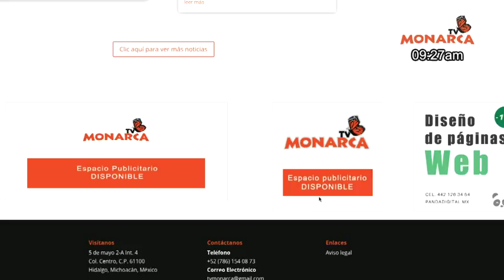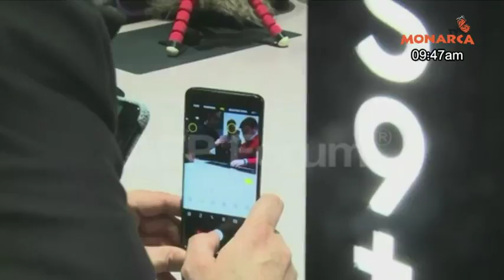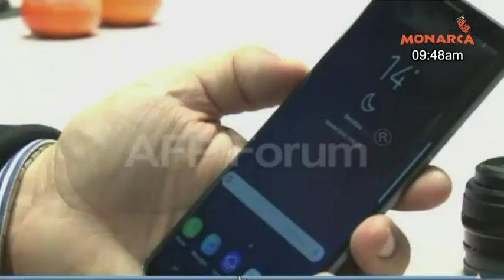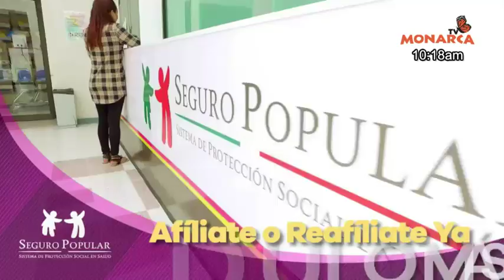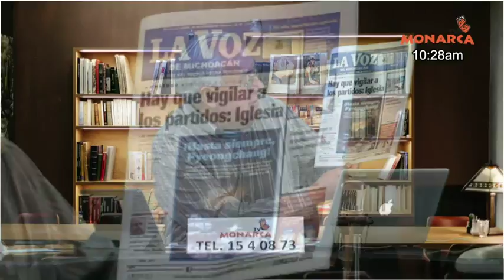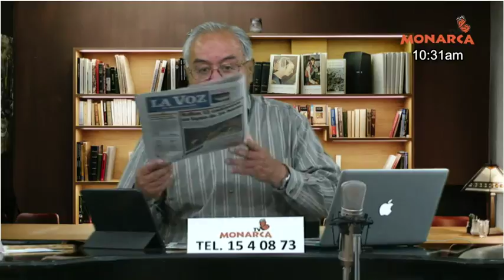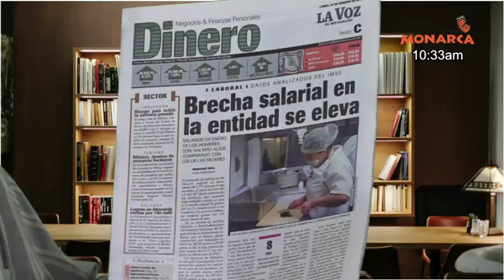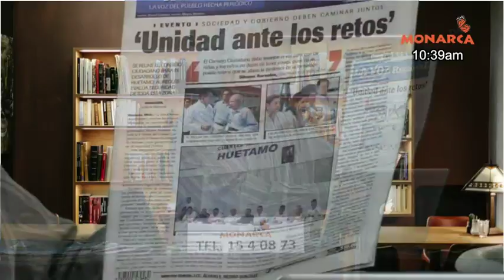26 02N2018 NOTICIARIO MATUTINO DENUNCIA CIUDADANA TV MONARCA